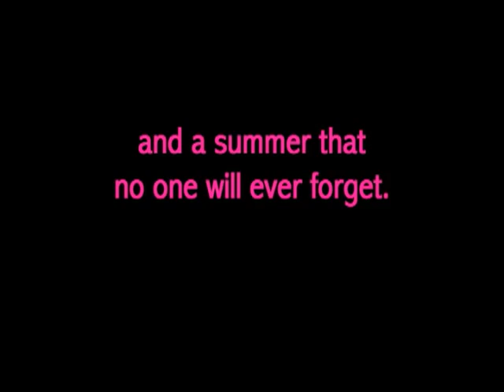TUTU MUCH - Official Trailer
Through the eyes of 9 young girls from around the world, TUTU MUCH is the behind-the-scenes story of what it takes to become a dancer. These girls have been given the chance of a lifetime, a four week long summer audition to get into a professional ballet school. Which girl will prove to be the dancer they are looking for? Who will have the passion, the drive and the endurance to make it? And will she and her family be ready to make the sacrifices? TUTU MUCH gives us all a rare look at 9 remarkable girls and a summer that no one will ever forget.